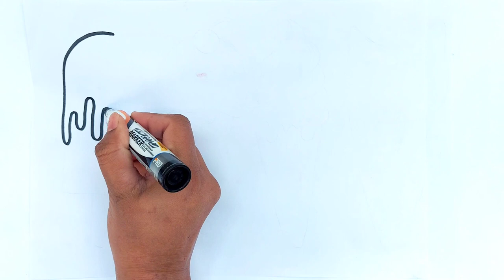How to Draw Icecream Chocolate ice cream, Cat Icecream ,Bar ,Cone 🍦🍫🧁